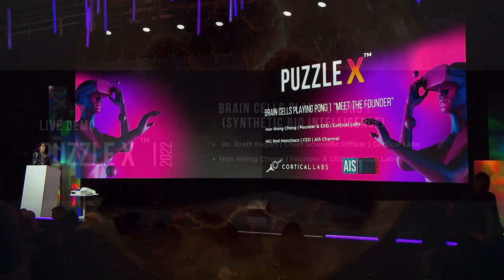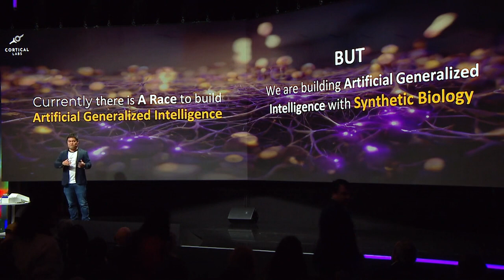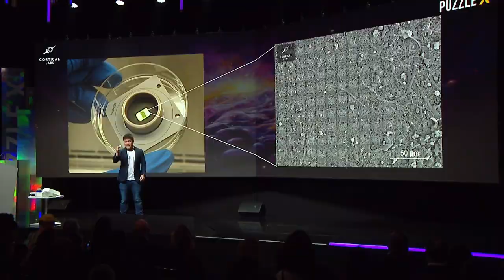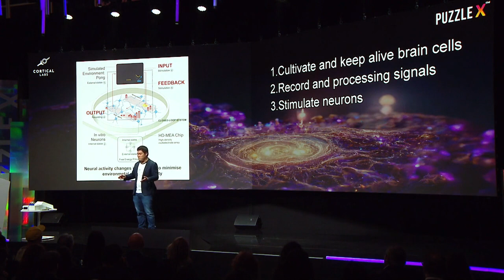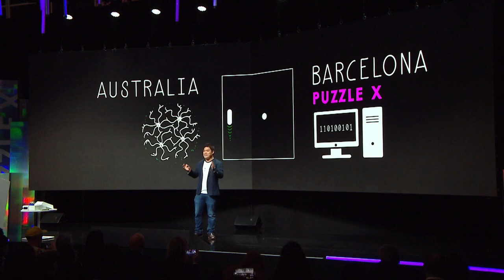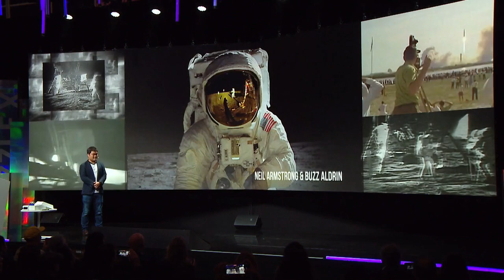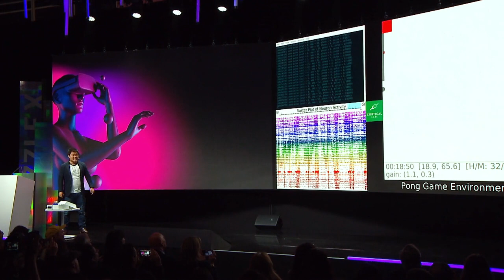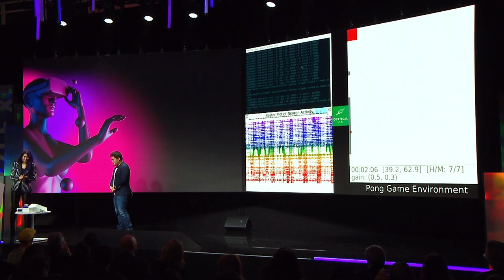“Brain Cells Playing Pong ! (Synthetic Bio Intelligence)” | PUZZLE X 2022 | Live Demo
In an insightful lice demo by Hon Weng Chong, Founder & CEO and Dr. Brett Kagan, Chief Scientific Officer of Cortical Labs.

as he sits down with PUZZLE X Chief Creator Dr. Zina Jarrahi Cinker to discuss the future with quantum on the horizon.

PUZZLE X (Nov 15-17) is the world’s leading and most prestigious platform for Frontier Tech for the Future. It focuses on how the bleeding-edge technologies in the “Matterverse” can shape the next chapter for cities, citizens, industries, and societies. Supported by the Government of Spain, Generalitat of Catalonia, and Barcelona City Hall, PUZZLE X brings leading figures in industry, science, capital, startups and governments to create the first hub of activities for Frontier Tech in Spain and Europe.

The themes in 2022 include Quantum World, 5G/Future G & Sentient Cities, Matteverse to Metaverse, Exotic Computing, Sustainable Future and Semiconductor New Wave with global thought leaders from Google, Microsoft, Intel, McKinsey, ZTE, SpaceX, Telefónica, HP, BASF, Accenture, IBM, Bentley Systems, BMW, NTT, and more.